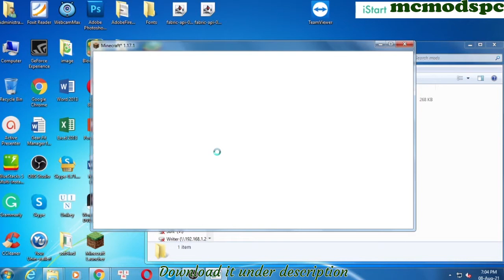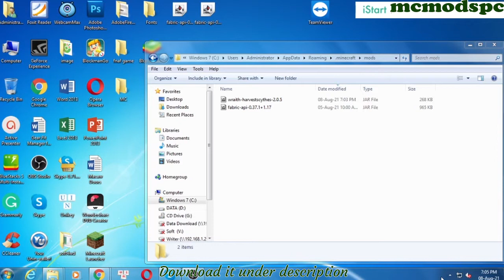Harvest Scythes Mod 1.17.1 Free Download and Install for Minecraft PC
Free download Harvest Scythes Mod 1.17.1for Minecraft PC. This video show guide on how to install Harvest Scythes Mod for your Minecraft game.

About This mod:
Right-clicking with a scythe will harvest (and replant) nearby crops in a certain range based on the tool if those crops are fully grown.
Right-clicking on dirt/grass turns it into farmland like a normal hoe.
Some scythes will harvest in a circular shape, whilst others will harvest in a square shape, based on their tier.